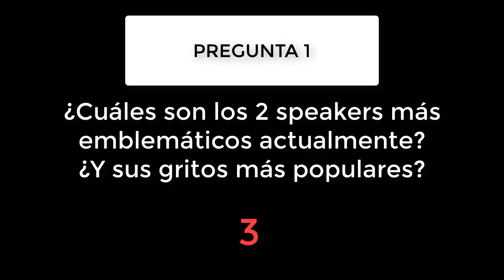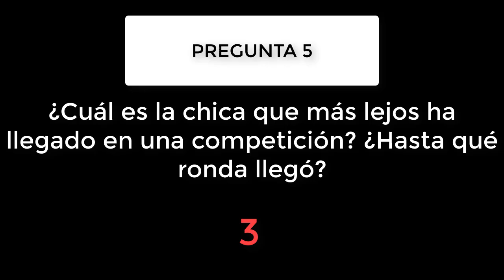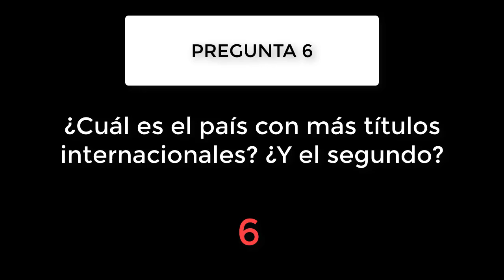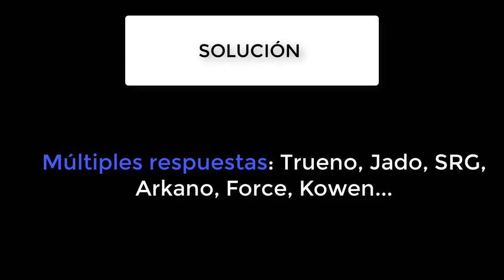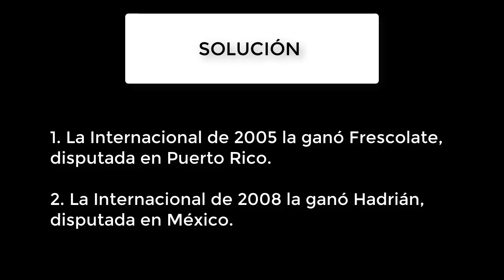¿Cuánto sabes de Redbull Batalla de los Gallos? HAZ EL TEST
Es puro entretenimiento, la nota no corresponde con la realidad.
RESPUESTAS CON MÁS INFORMACIÓN AQUÍ:

1. MBAKA (ESPAÑA) Y MISIONERO (ARGENTINA)
El más característico de Mbaka es CUIDAO y el de Misionero RUIDOOO
Batalla: Kapo 013 vs Juanih
Dtoke vs Shecka

2. Arkano: Estoy improvisando/Arkano improvisa
Dtoke: En esto lo hago bien/Dense cuenta
Babi: Eyomamen hermano/babi de blackbull
Radamanthys: Dame ese micrófono
Papo: Eyou chequealo

3. Hay y han habido muchos DJ's/beatmakers en Redbull. En el vídeo salen los principales, pero cualquiera que haya estado también cuenta.

4. La mítica entrada es del año 2009

5. TINK es la mujer que más lejos ha llegado. Este 2016 pasó su primera ronda en Argentina y perdió en cuartos vs Sony
BATALLA: Tink vs Dam

6. ESPAÑA: Rayden (2006) Noult (2009) Invert (2014) Arkano (2015)
ARGENTINA: Frescolate (2005) y Dtoke (2013)

7. Warrior vs Cadete. Fueron 4 réplicas.

8. También es libre elección: Trueno, Jado, Arkano, SRG, Kowen... BATALLAS QUE APARECEN:

Trueno vs Biz/ Jado vs Brandy / Arkano vs Mowlihawk / Blon vs SRG

9. 2005 Frescolate (Puerto Rico)
2008 Hadrián (México)

10. Simplemente completar las rimas. BATALLAS:
1.MC Klopedia vs Noult
2. Arkano vs Tom Crowley
3. Dtoke vs Shecka
4. Kodigo vs Tata
5. Errece vs Blon